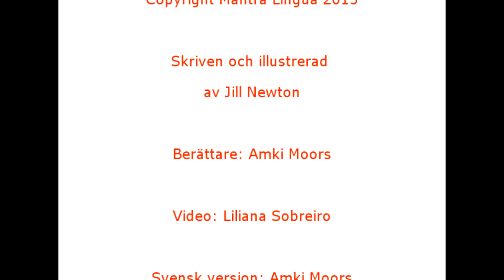Idrottsdag i djungeln - Mantra Linguas böcker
Det är idrottsdag i djungeln, och alla är med och tävlar... utom Sengångare!

Bokförlaget Mantra Lingua delar med sig av sina böcker under denna svåra tid då vi alla letar efter fler gratis online-tillgångar för barn.

Vill ni läsa boken själva eller lyssna på flera språk finns den som flerspråkig ebok med ljud: